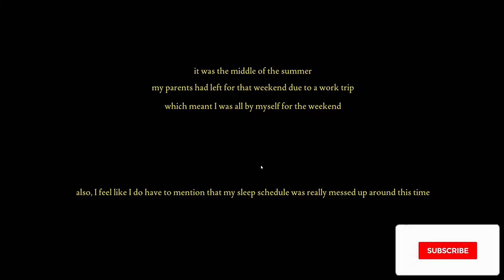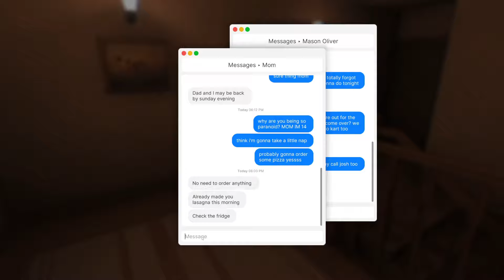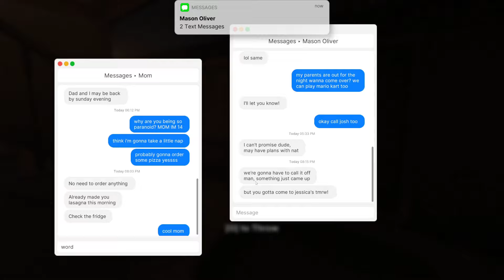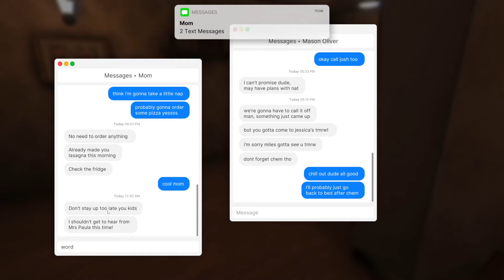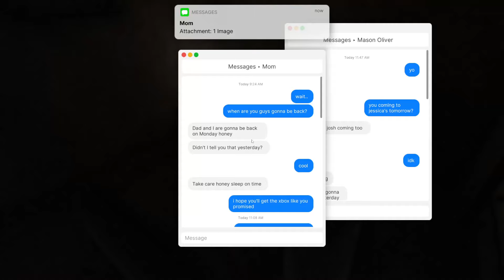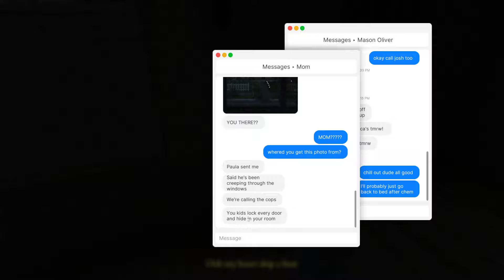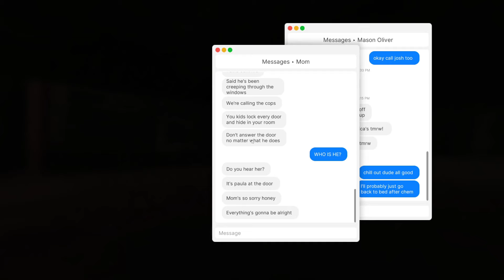Why He Come To MY House?! | Fears To Fathom: Episode 1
Bro just had to come to my house to do this freaky stuff... Couldn't eat my lasagna in peace...